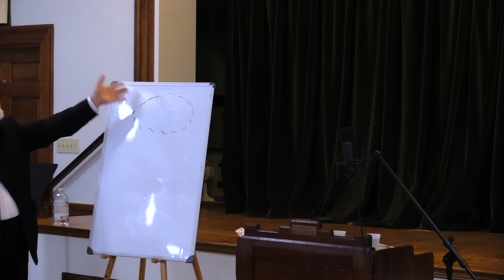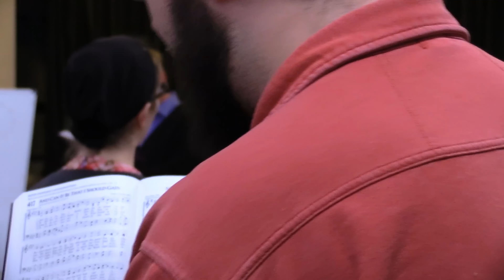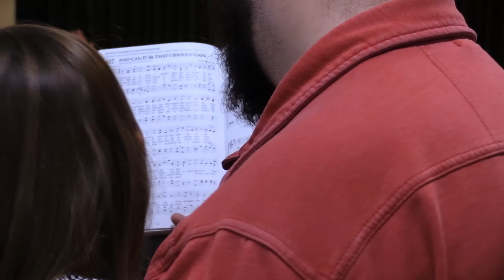“Life’s Ultimate Purpose” John D Martin